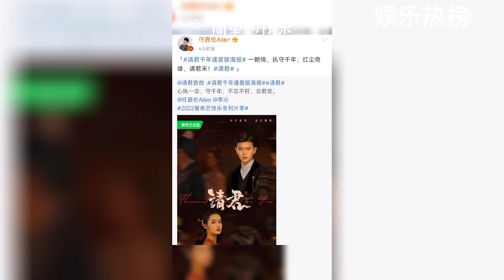【请君千年逢爱版海报】｜任嘉伦李沁请君｜2022爱奇艺快乐专列片单｜任嘉伦转发请君千年逢爱版海报｜娱乐热榜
【请君千年逢爱版海报】｜请君｜2022爱奇艺快乐专列片单｜任嘉伦转发请君千年逢爱版海报｜请君千年逢爱版海报# 一朝情，执守千年；红尘奇缘，请君来！请君#